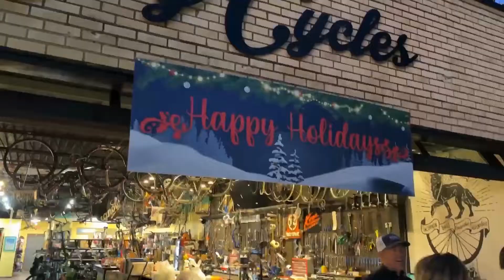Lights On Jenks | Christmas lights in Downtown Jenks 2022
Christi Cooper is a Real Estate Agent with Keller Williams and owner of Christi Cooper Real Estate located in the Jenks area servicing Jenks, Glenpool, Tulsa and all surrounding cities in Oklahoma.

Lights On! is a celebration of the holiday season. The annual event starts in late November to kick-off the upcoming Christmas season. This is a free event for all residents and guests of the Jenks community! Venders can set up booths around Main Street Jenks. The lights that hang throughout the rooftops of businesses and strings over Main Street will be lit as the commencement of the celebration. This is a great event to bring friends and family to!

Moving to JENKS.
Home to the Oklahoma Aquarium, Riverwalk Crossing and abundant antiques shopping, Jenks, Oklahoma is known far and wide for its small-town charm and big-city atmosphere. Thousands of saltwater and freshwater species are found in the water wonderland of the Oklahoma Aquarium, where educational exhibits engage visitors of all ages. Just a short walk away, explore the restaurants, shops and entertainment options at the Riverwalk Crossing, highlighted by *Southern Living* magazine for its eclectic shoreline fun.